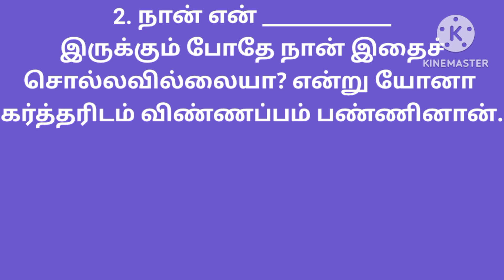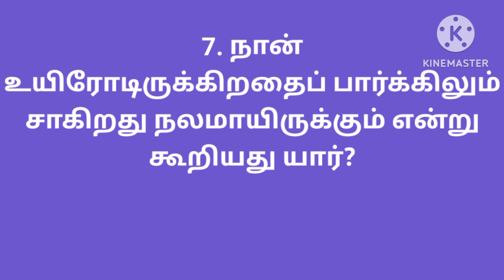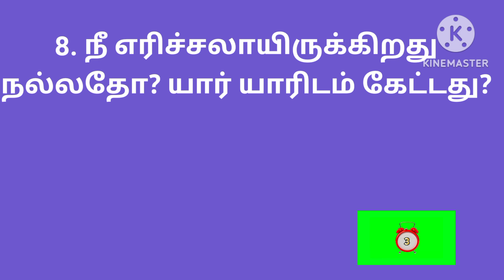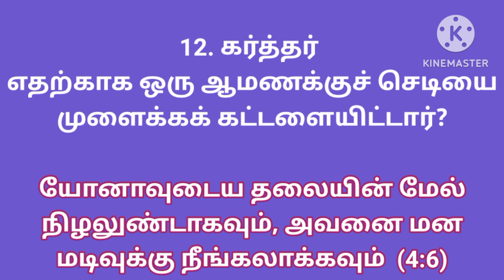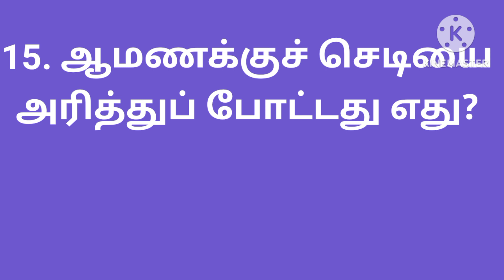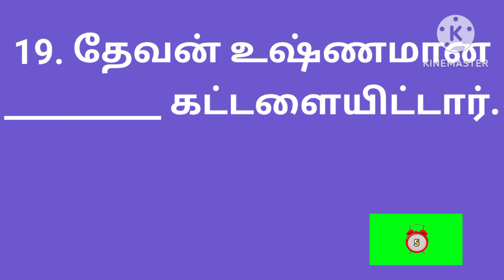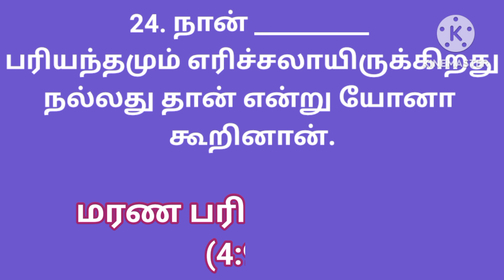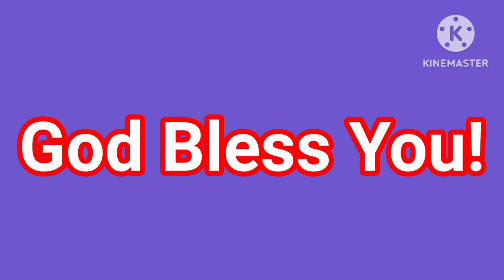யோனா 4| Jonah bible quiz | Yoana kelvi bathil | யோனா வினா விடை | Jonah question answer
யோனா நான்காம் அதிகாரத்திலிருந்து 25 கேள்வி பதில்கள் கொடுக்கப்பட்டுள்ளன.

யோனா கேள்வி பதில்
யோனா கேள்வி பதில்கள்
யோனா வினா விடை
யோனா வினா விடைகள்
யோனா வேதாகம கேள்வி பதில்
யோனா வேதாகம கேள்வி பதில்கள்
யோனா வேதாகம வினா விடைகள்
யோனா வேதாகம வினா விடை
யோனா கேள்விகள்
யோனா வேதாகம கேள்விகள்
யோனா வேதாகம வினாக்கள்
யோனா வினாக்கள்
யோனா வேதாகமப்புதிர்
யோனா வேதாகம புதிர்கள்
யோனா
யோனா 4
யோனா அதிகாரம் 4

Jonah
jonah 4
jonah chapter 4
Jonah kelvi bathil in tamil
jonah bible kelvi bathil in tamil
jonah kelvi pathil in tamil
jonah bible kelvi pathil in tamil
jonah question answer in tamil
jonah bible question answer in tamil
jonah question and answer in tamil
jonah bible question and answer in tamil
jonah questions and answers in tamil
jonah bible questions and answers in tamil
jonah quiz in tamil
jonah bible quiz in tamil
jonah study in tamil
jonah bible study in tamil
jonah riddles in tamil
jonah bible riddles in tamil
jonah kelvigal in tamil
jonah bible kelvigal in tamil
jonah questions in tamil
jonah bible questions in tamil
jonah vina vidai in tamil
jonah bible vina vidai in tamil

bible kelvi bathil in jonah
bible kelvi pathil in jonah
bible question answer in jonah
bible question and answer in jonah
bible questions and answers in jonah
bible quiz in jonah
bible study in jonah
bible riddles in jonah
bible kelvigal in jonah
bible questions in jonah

yoana kelvi bathil in tamil
yona kelvi pathil in tamil
yona question answer in tamil
yona question and answer in tamil
yona questions and answers in tamil
yona bible quiz in tamil
yona riddles in tamil
yona bible study in tamil
yona questions in tamil
yona bible questions in tamil
yona kelvigal in tamil
yona bible kelvigal in tamil
yona vina vidai in tamil
yona bible vina vidai in tamil
yona bible question answer in tamil
yona bible question and answer in tamil
yona bible questions and answers in tamil

Bible quiz question answer in jonah

வேதாகம கேள்விகள்
வேதாகம வினா விடை
வேதாகமப் புதிர்
வேதாகம வினாக்கள்
வேதாகம கேள்வி
வேதாகம வினா
வேதாகம புதிர்கள்